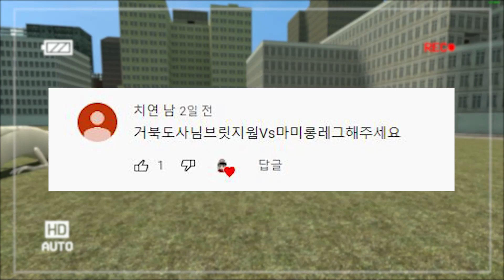늦은 밤 SCP 재단 괴물들의 비밀 데이터가 유출됐습니다.. _ 특별편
🎵 Track Info:
Musicⓒ
- MusMus